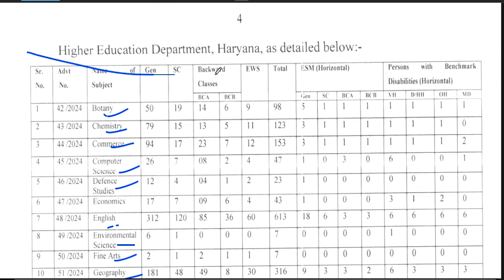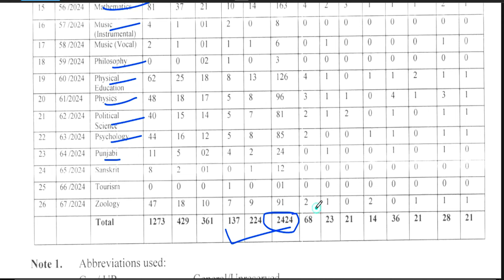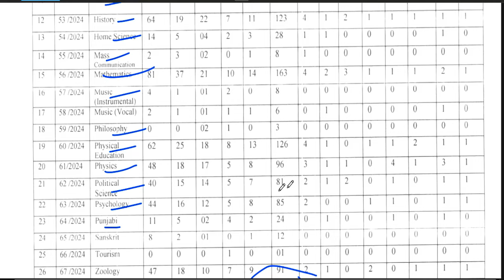GOVT PERMANENT टीचर VACANCY | सरकारी पद | SALARY- 57700-1 LAKH PER MONTH | सभी विषयों की भर्ती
GOVT PERMANENT टीचर VACANCY | 3069 सरकारी पद | SALARY- 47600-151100 PER MONTH | सभी विषयों की भर्ती CENTRAL GOVT PERMANENT VACANCY 2024 | 17727 VACANCY | SALARY- 65000 PER MONTH | ANY GRADUATE APPLY